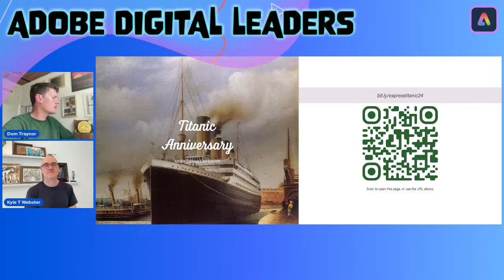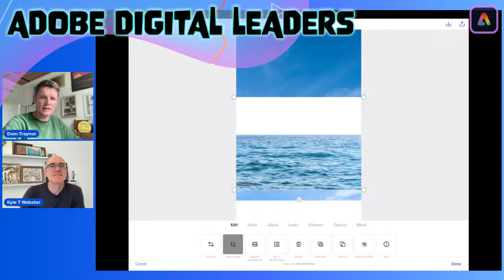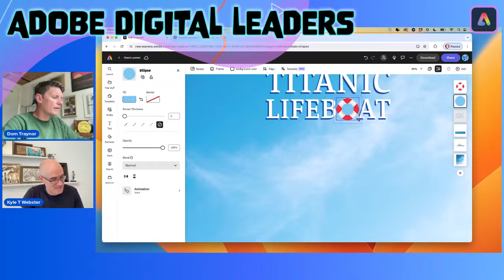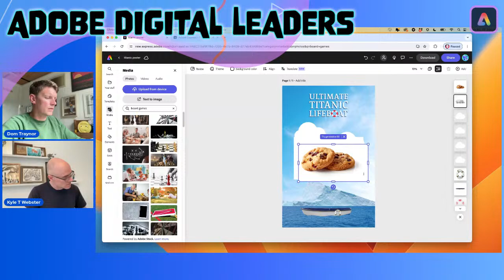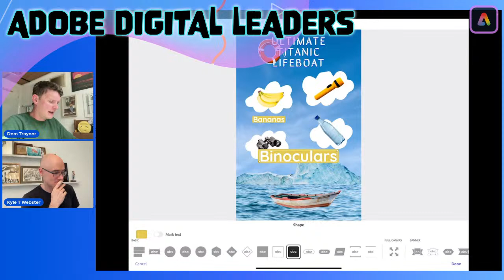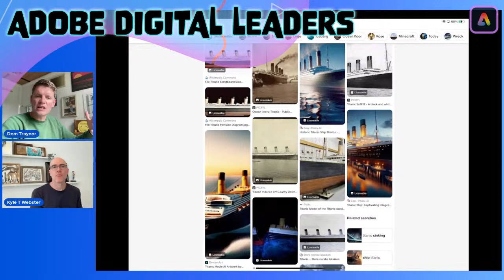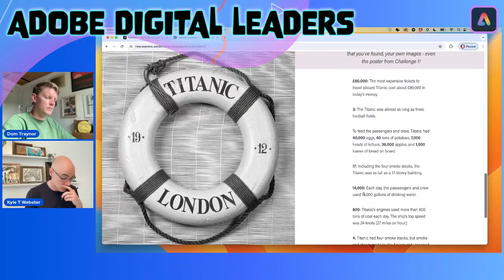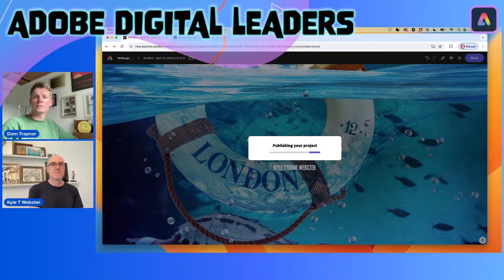Adobe Express Live Lesson - Tuesday 16th April - Titanic Anniversary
Looking forward to seeing you at the Titanic Anniversary Adobe Express Live Lesson!

We’ll be creating multimedia Express magic to honour this huge global event.

Dom @ Adobe